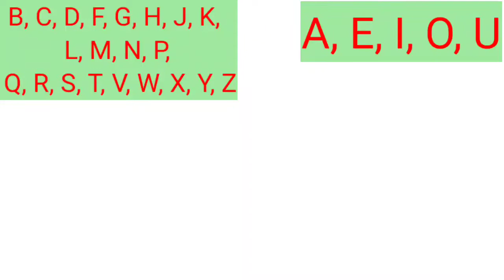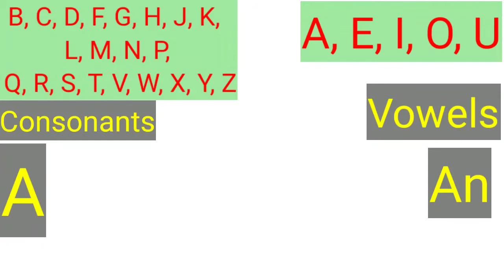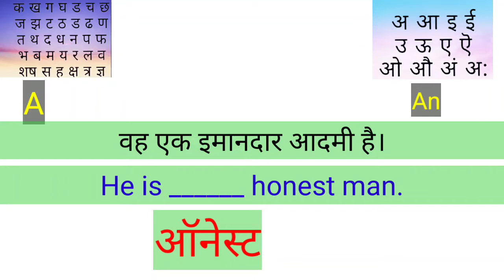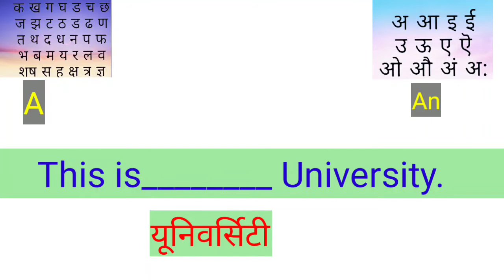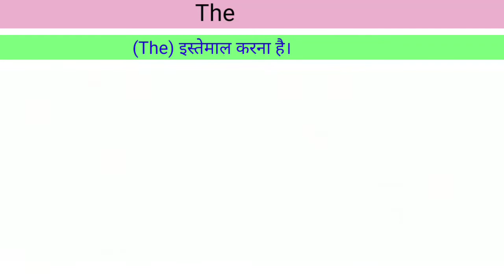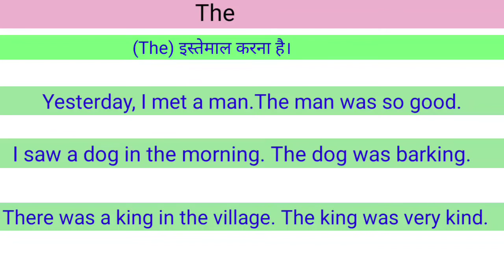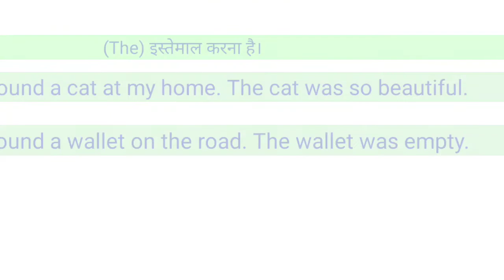A An The ( Articles) kese use kare?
Articles in Hindi.

By Mohd Akram

How use article a and an?
What are the 10 examples of article?
how to use articles (a/an/the)